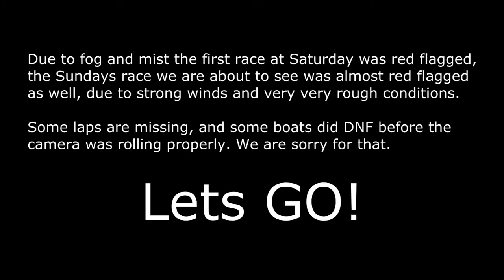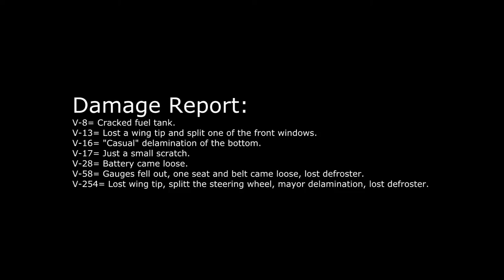2013 - #9 Team Johansson Offshore Racing - V-24 European Championships - Ramsgate UK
Will update name and info later. Now i need to sleep!

Video footage by Mikael Johansson, Mikael Hedman, Göran Johansson, HJ
Video edit by Peter Johansson